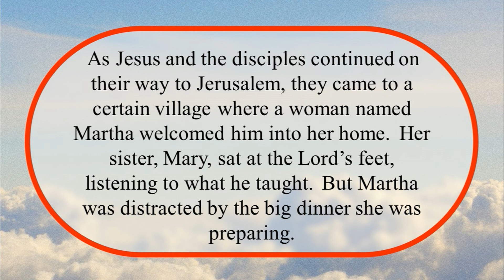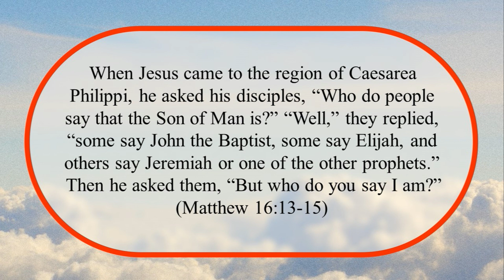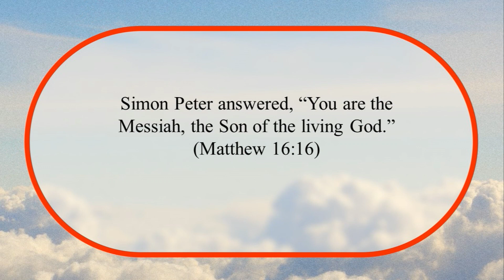Thanksgiving | Pastor Will Davis | The Grove Church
To support this ministry and help us continue to reach people all around the world